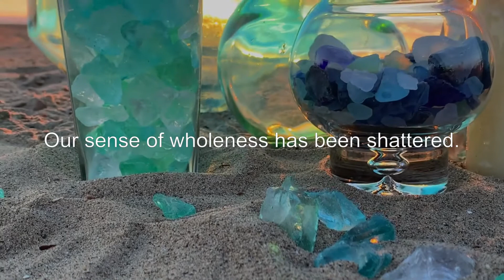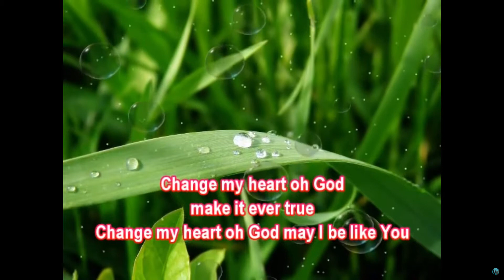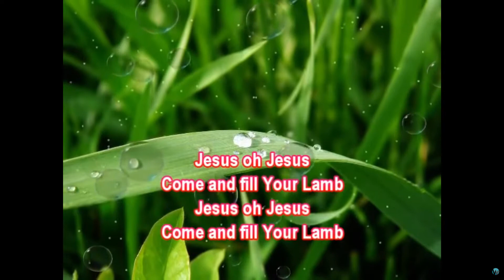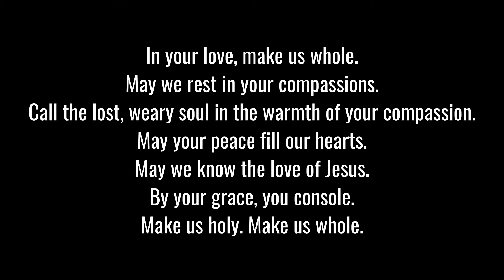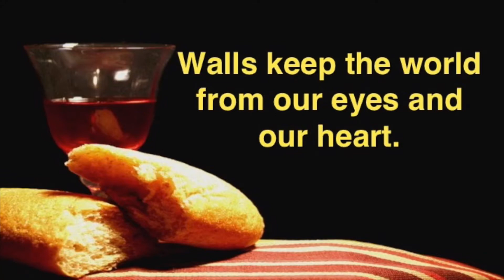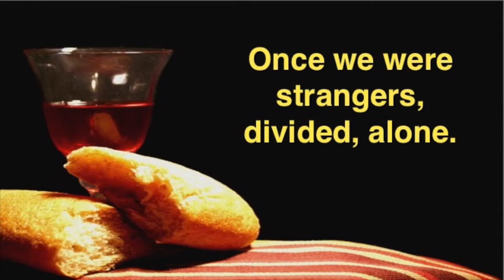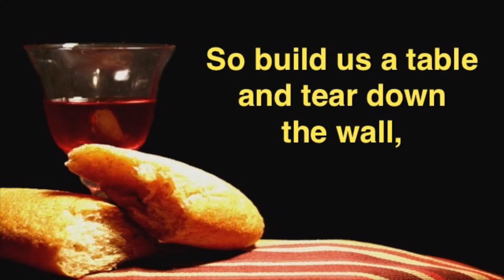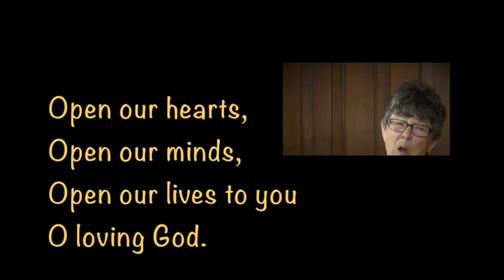Maundy Thursday Service 2021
Maundy Thursday 2021 service led by Lay Leader Kelly Vuaghn with Rev. Monique-Cheri Pierre and Bobbie Fortunati.